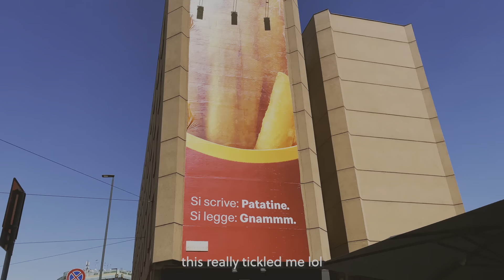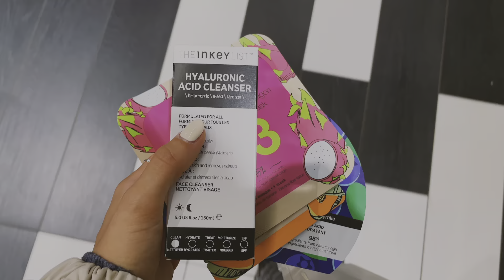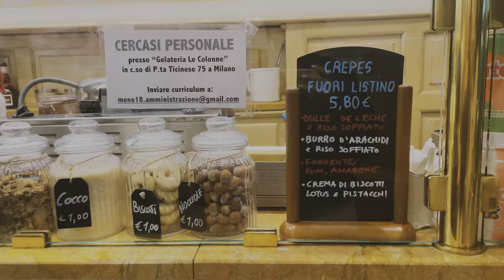exams are coming and it won't stop raining ☁︎ studying in milan, italy